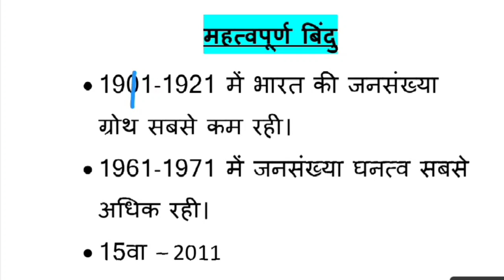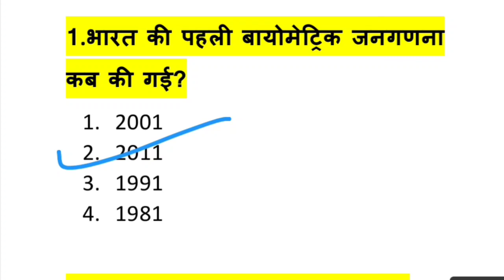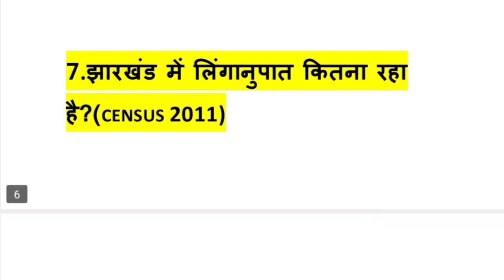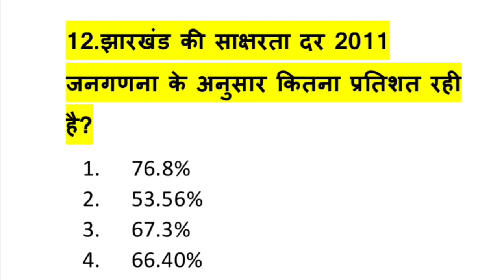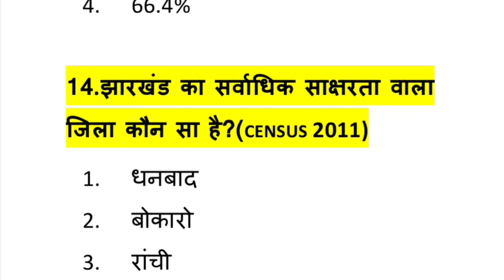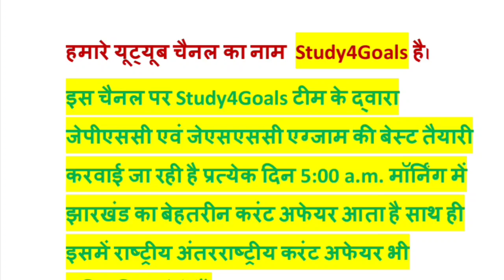Jharkhand Geography - 04 !! झारखंड का भूगोल !! जनगणना 2011 संदर्भ Jh !! वस्तुनिष्ठ !! BY S.R Sir🎯..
( हमारे व्हाट्सएप तथा टेलीग्राम ग्रुप से जुड़ने के लिए, अपने मोबाइल फोन में 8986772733 नंबर को Save कर हमें व्हाट्सएप में अपना नाम और अपने जिले का नाम message करें। )

Note :- यह ग्रुप सरकारी नौकरी प्राप्त हेतु मदद के लिए बनाया गया है कृपया कोई भी अफवाह या आपत्तिजनक पोस्ट ना करें ।

..helping one person might not change the world, but it could change the world for one person..!

Video by - Sudhanshu Ranjan

Thanks to Study4Goals Team 🇮🇳